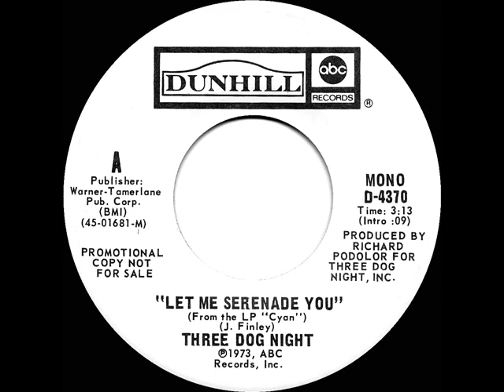1973 Three Dog Night - Let Me Serenade You (mono radio promo 45)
Pop Chart Peaks: Cash Box 12, Record World 14, Billboard 17

Transferred from mono promo 45 single ABC-Dunhill 4370 - Let Me Serenade You (John Finley) by Three Dog Night, produced by Richard Podolor